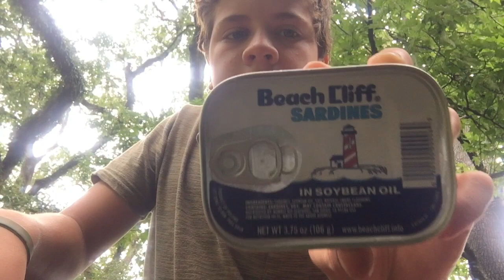Trapping neighborhood cats